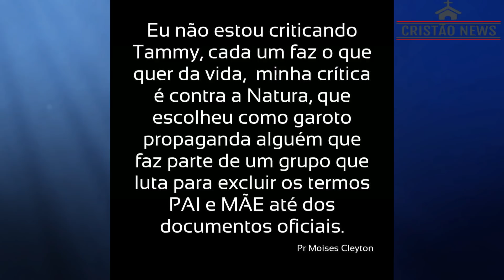SILAS MALAFAIA pede BOICOTE a NATURA, GRETCHEN defende THAMMY, ela respondeu as CRITICAS!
apos a divulgação a transexual Thammy Miranda tinha fechado com a natura para fazer a campanha do dia dos pais. varias lideranças cristãs se manifestaram contra. pastores como silas malafaia e Moises Cleyton pediram vamos boicotar a natura. a thamy miranda respondeu os pastores.

Deixe seu compartilhe a sua opinião sobre o assunto do video
deixe nos comentarios, Obrigado.